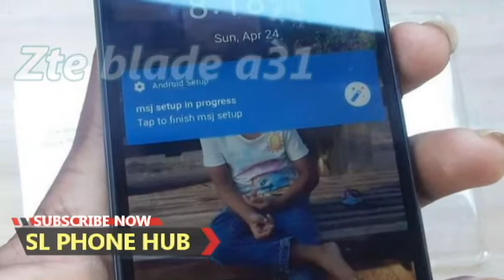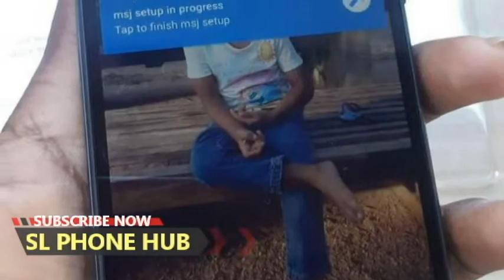phone sale srilanka | used phone sale srilanka | ikman phone sale